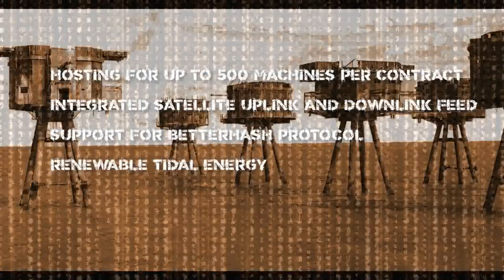SHI256 #7 - Take Away Coincenter's Footgun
Welcome to episode #7 of SHI256! (Saturday, October 12th 2019)